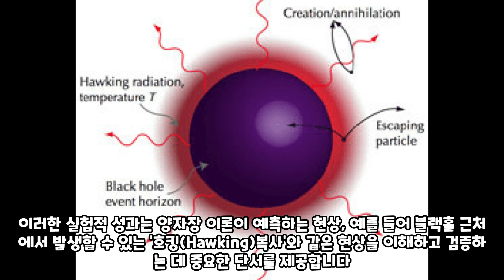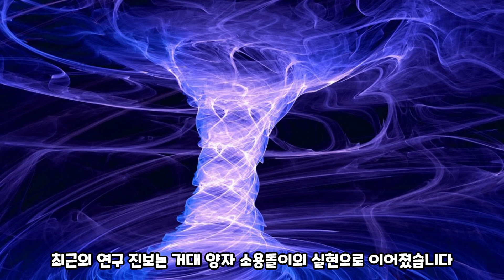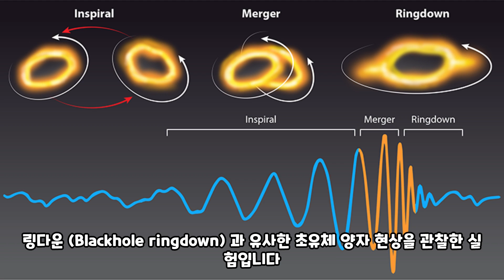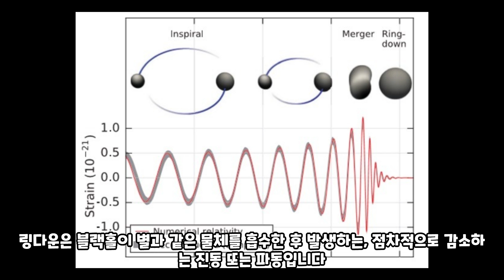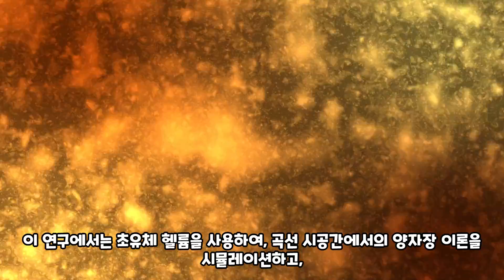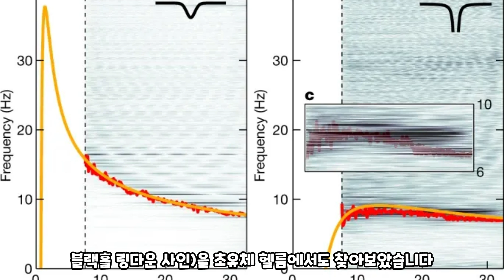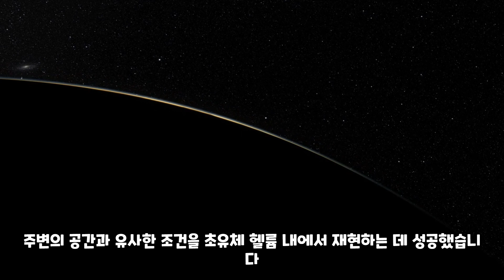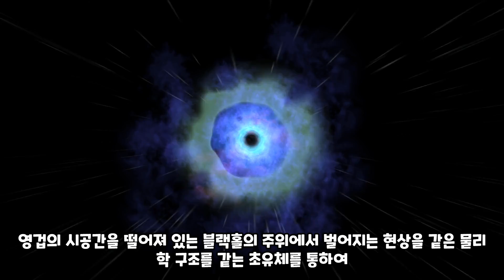거대 양자 소용돌이: 초유체 헬륨으로 탐험하는 블랙홀과 양자장의 신비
이 영상에서는 최근 연구에서 발견된 초유체 헬륨 내의 거대 양자 소용돌이의 놀라운 현상을 탐험합니다. 우리는 이 거대 양자 소용돌이가 어떻게 안정화되고, 이를 통해 아날로그 블랙홀 링다운 서명과 같은 천체 물리학적 현상을 실험실에서 모사할 수 있는지 살펴봅니다. 또한, 최소 침습적 방법의 중요성과 양자장 이론 시뮬레이션에서 초유체 헬륨이 차지하는 역할에 대해서도 탐구하며, 이 모든 것이 물리학과 천체 물리학의 미래에 어떤 영향을 미칠 수 있는지 전망해봅니다.